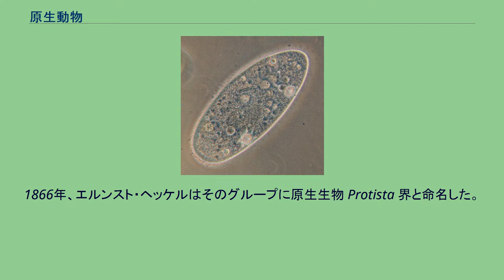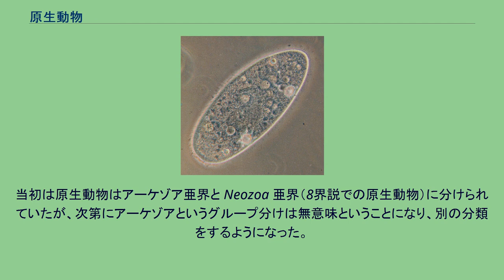原生動物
原生動物（げんせいどうぶつ）とは単細胞生物のうち生態が動物的なもの。
原虫とも。
歴史的には、生物を動物と植物に分けていた（2界説）頃に使われた分類群であり、動物「のうち」単細胞のものと定義されていた。
実際は雑多な生物の集まりであり、系統学的に妥当なグループに修正する試みもされたが、現在ではどの意味でも分類群としては使われず、大まかな総称として伝統的なグループを表すのに使われている。
もともと、動物界の1門「原生動物門」として扱われてきた。
1858年、リチャード・オーウェンは、原生動物を独立界「原生動物界」に引き上げた。
1860年、ジョン・ホッグは、原生動物と原生植物の違いはあまりないとして、それらを Primigenum 界にまとめた。
1866年、エルンスト・ヘッケルはそのグループに原生生物 Protista 界と命名した。
伝統的には、 が置かれてきた。
鞭毛虫綱と根足虫綱をまとめて有鞭肉質虫綱などとしたものもある。
胞子虫綱は後に細分された。
これらのほとんどは、現在では、いくつもの界に分散して分類されている。
鞭毛虫類には、光合成能のあるものも含まれており、これを植物性鞭毛虫と称していた。
従ってそこには、実質的に、ほとんどすべての藻類にまたがるものが含まれていたことになる。
同様に、今では繊毛虫類以外の分類群は、いずれも多系統であると考えられている。
生物の分類を参照のこと。
もはや存在しない分類群ではあるが、全体を見渡す意味はあると思われるので、簡単に記しておく。
原生動物という分類が無意味であると考えられるようになってから、新たなグループを原生動物と再定義する試みがなされた。
しかしいずれも、長く広く使われることはなかった。
1993年、キャバリエ＝スミスは、ミトコンドリアを持つ真核生物である Metakaryota のうち、（ほぼ）単系統と思われた動物・植物・真菌・クロミスタを除いた残りの、（ほぼ）側系統を原生動物と定義し、8界説を唱えた。
なお、残りの3界はアーケゾア・真正細菌・古細菌である。
彼の原生動物は、クロミスタという大きなグループが含まれないものの、「進化した生物を除いた残り」というコンセプトは従来の原生生物に近い。
1998年にはキャバリエ＝スミスは、ミトコンドリアのない真核生物であるアーケゾアを原生動物に加えた。
当初は原生動物はアーケゾア亜界と Neozoa 亜界（8界説での原生動物）に分けられていたが、次第にアーケゾアというグループ分けは無意味ということになり、別の分類をするようになった。
^ Cavalier-Smith (1993), “Kingdom Protozoa and Its 18 Phyla”, Microbiological Reviews 57: 953-994,